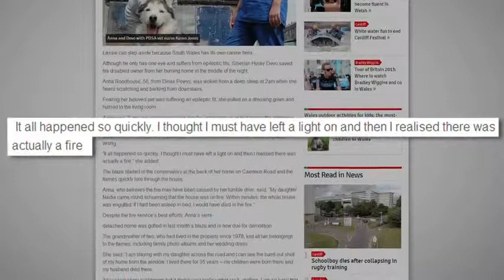Neighbors complain about woman constantly relieving herself in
In one neighborhood in Centennial, Colorado, nearby dwellers are complaining about a womanâ€™s hygiene habits